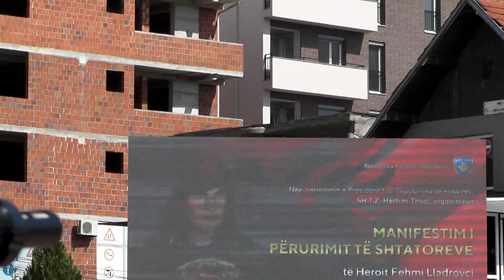BEKIM JASHARI NE PERURIMIN E SHTATORES FEHMI DHE GJEVË KRASNIQI LLADROVCI